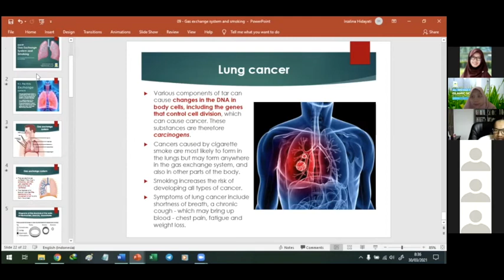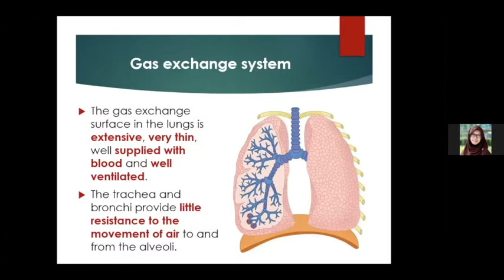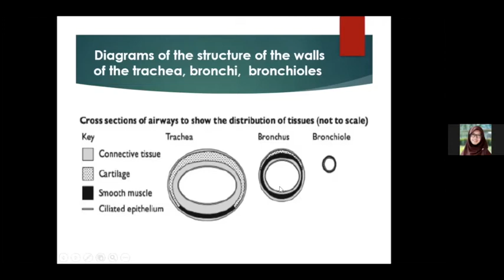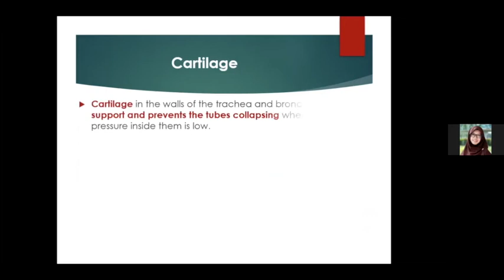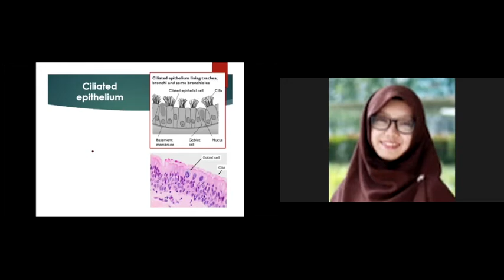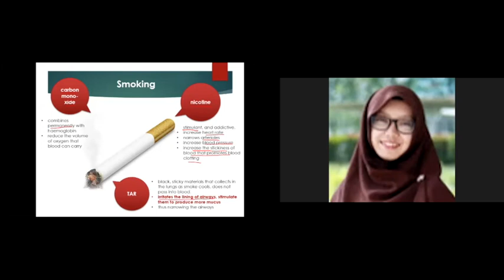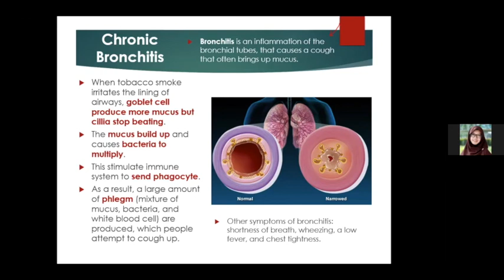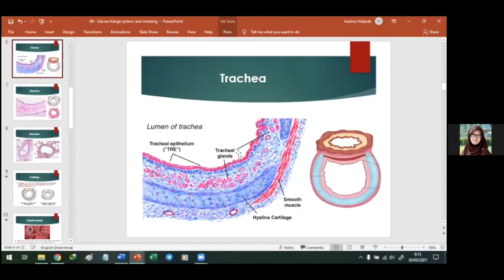Gas Exchange - Chapter Review (Live Teaching)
Assalamu'alaikum JC1 Batutah. This is the recording of our zoom session today, the chapter review of gas exchange. You may watch it in case you need to review today's learning. Good luck!